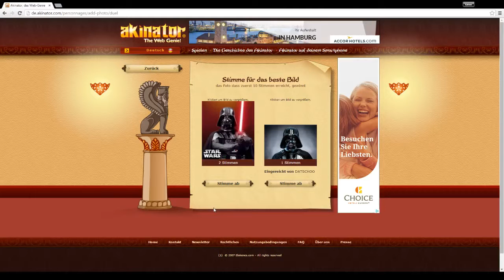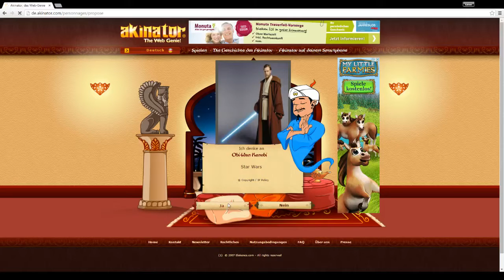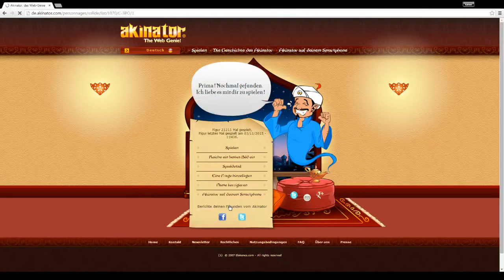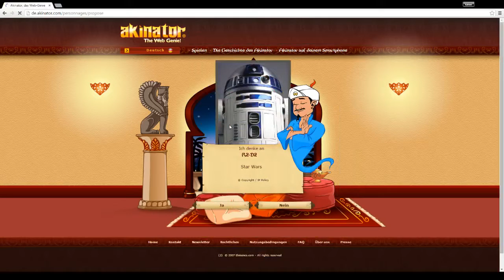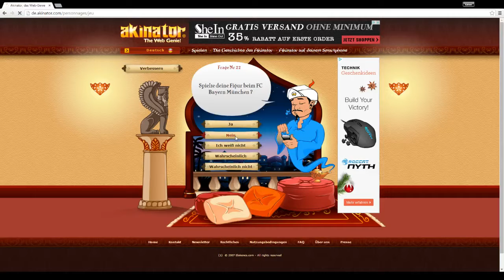AKINATOR KENNT STAR WARS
Skype : Streetmaster2000

►Mein Server : 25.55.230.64 (Der Server ist noch in Arbeit !!!)

►Server : kein

►Texture Pack : kein